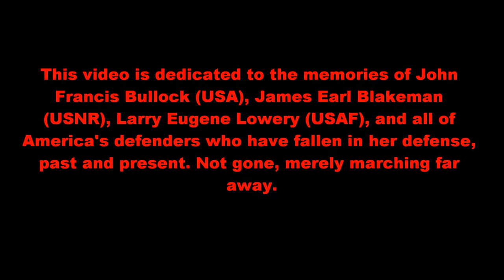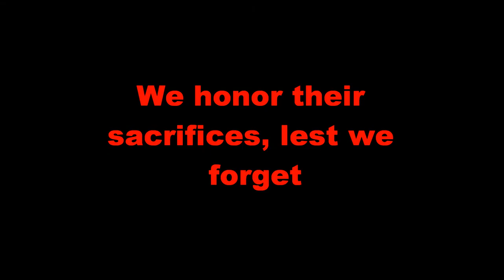In Memoriam: A Tribute to the Fallen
Another year, another Memorial Day tribute video. All of these have been dedicated to the soldier's who've fallen in our defense, whether they fell to battle or old age, but this one has an extra-special dedication to my grandfather and two of my great-grandfathers. Enjoy, and please comment or like.